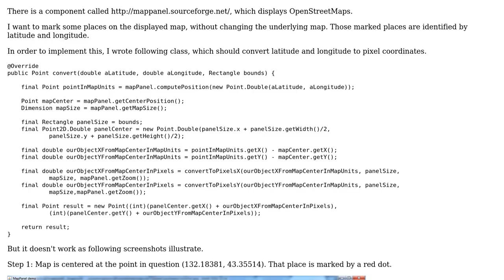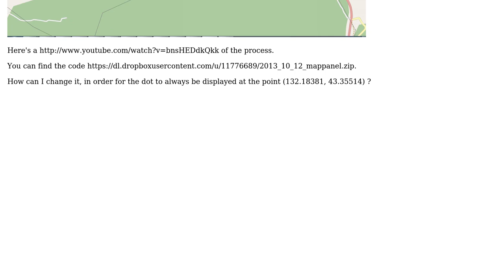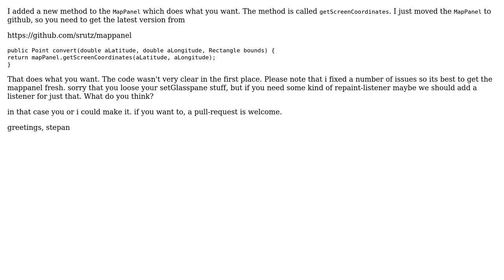GIS: How to mark a particular point in MapPanel?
With thanks & praise to God, and with thanks to the many people who have made this project possible! | Content (except music & images) licensed under CC BY-SA | Music | Images & others | With thanks to user Stepan Rutz user Dmitrii Pisarenko user Curlew and the Stack Exchange Network Trademarks are property of their respective owners. You are responsible for your own actions.